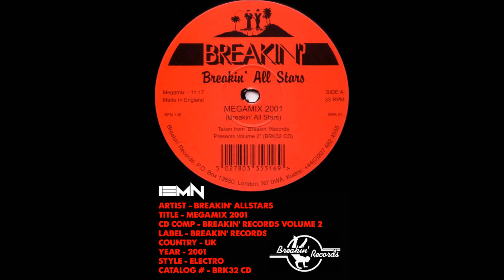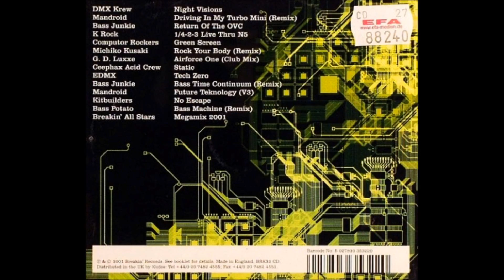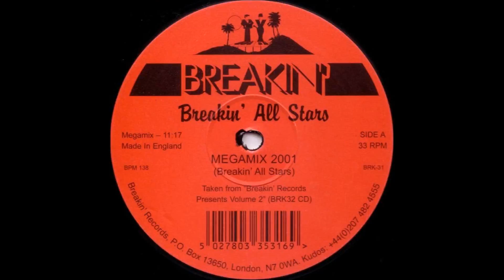(((IEMN))) Breakin' All Stars - Megamix 2001 - Breakin' Records 2001 - Electro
© Breakin' Records 2001

awesome DJ Megamix includes tracks by Vic 20, Computor Rockers, G.D. Luxxe, Michiko Kusaki, and more. I'll get the tracklisting up at some point.

released on vinyl in 2001, and then on the "Breakin' Records Presents Volume 2" compilation from which this is uploaded from.